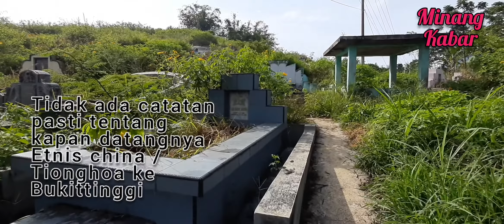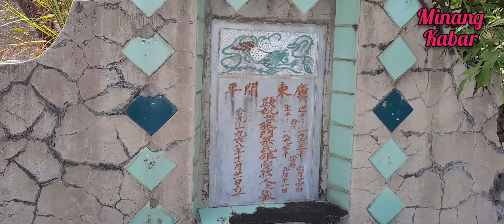Kuburan China Bukittinggi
Kuburan china Bukittinggi adalah bukti eksistensi sejarah Kota Bukittinggi sebagai tempat bermukim etnis cina sejak zaman kolonial Belanda. Terdapat di kawasan bukit ambacang, perbatasan Agam dan Bukittinggi.